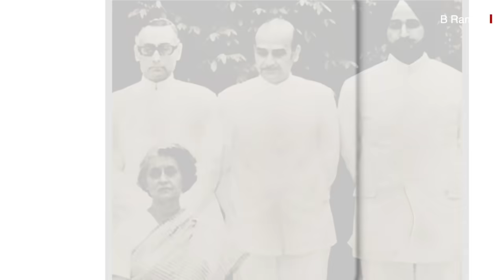RAW को खड़ा करने वाले Legendary Spymaster R N Kao की कहानी (BBC Hindi)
1996 में पूरे भारत में बांग्लादेश के जन्म की 25वीं सालगिरह का जश्न मनाया जा रहा था. इस अवसर पर कई बैठकें आयोजित की गई थीं. एक बैठक में एक बांगलादेशी पत्रकार ने हॉल की पिछली सीट पर एक लंबे, स्मार्ट और आकर्षक शख़्स को देखा. वो उनके पास आ कर बोला, "सर आपको तो वहाँ मंच पर बीच में होना चाहिए. आप ही की वजह से तो 1971 संभव हो सका." उस आकर्षक और शर्मीले इंसान ने जवाब दिया, "जी नहीं मैंने कुछ नहीं किया. मंच पर बैठे लोगों की तारीफ़ होनी चाहिए." पहचान लिए जाने से परेशान वो शख़्स अपनी जगह से उठा और चुपचाप हॉल से बाहर निकल गया. इस शख़्स का नाम था रामेश्वरनाथ काव - भारत की बाहरी खुफ़िया एजेंसी रॉ (आरएडब्ल्यू) के जन्मदाता.

स्टोरी और आवाज़: रेहान फ़ज़ल
वीडियो एडिटिंग: देबलिन रॉय